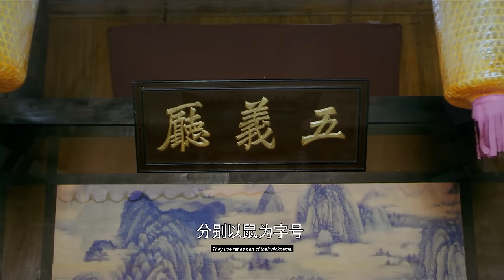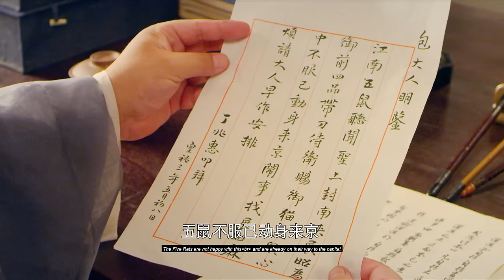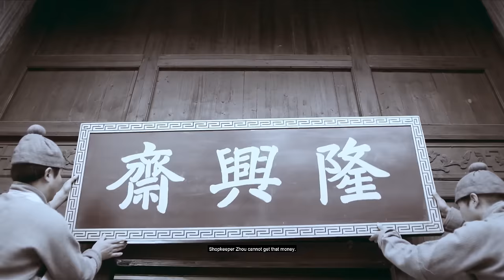[MULTI SUB] The Leagend Of WuShu 02 | Chen Xiao，Yan Yi Kuan，Zheng Shuang